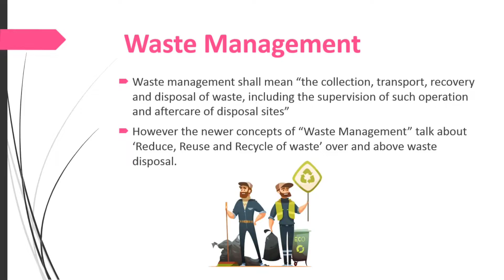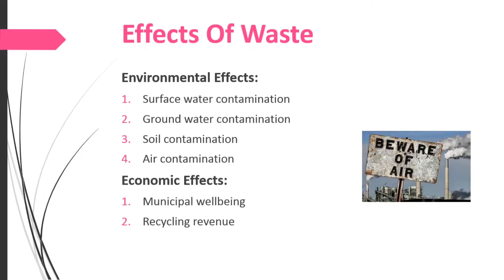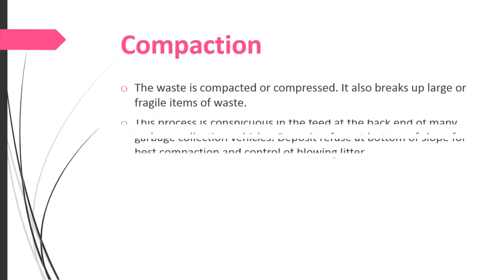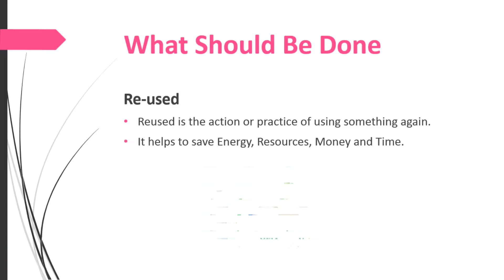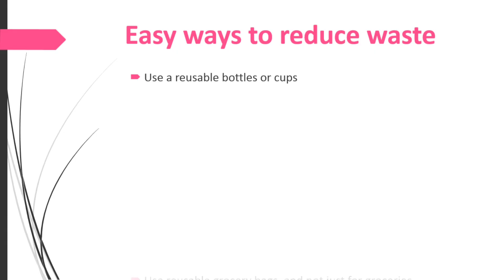PPT Presentation On Waste Management || PowerPoint Presentation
Hello Friends,
Check out our video on What is Waste Management? ​| And It's Effects
This video is fully about on Waste Management. It helps you to create PPT Presentation on Waste Management.